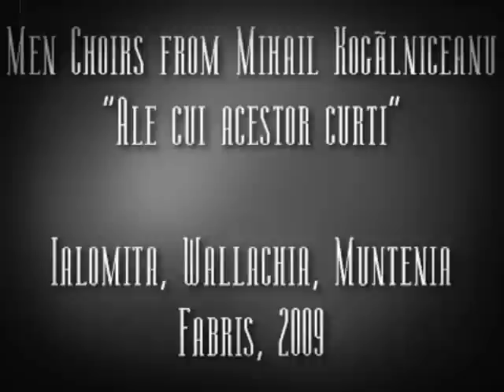Ale cui acestor curți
"Ale cui acestor curți" performed by a men choir from Mihail Kogălniceanu, Ialomița. Romanian traditional Christmas carol from Wallachia, Muntenia area.